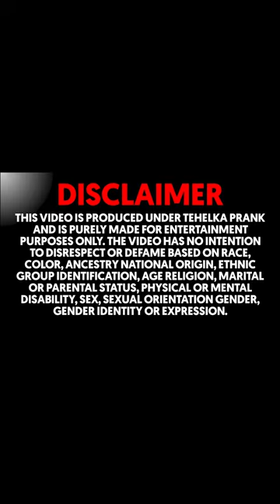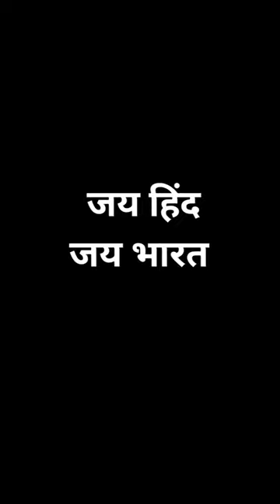ये क्यों करते हैँ नशा देखे वीडियो